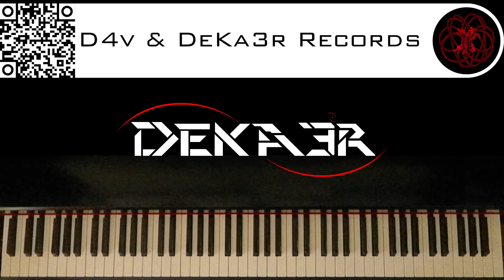🔴 IRL - ESTUDIOS PROFUNDOS DE PIANO - FA# MENOR ARMÓNICO - ESCALAS DOBLES EN TERCERAS - 2164